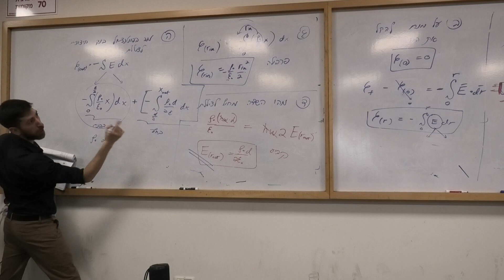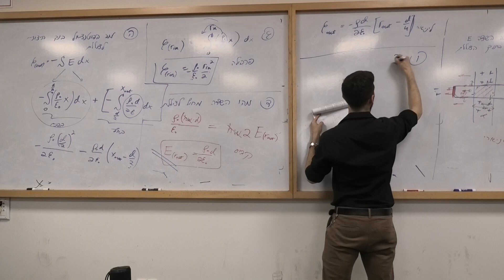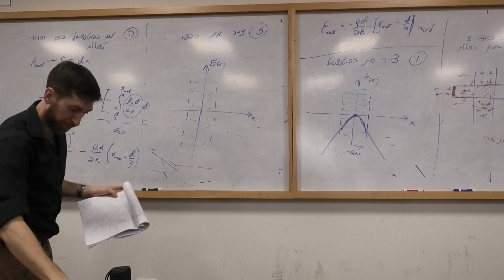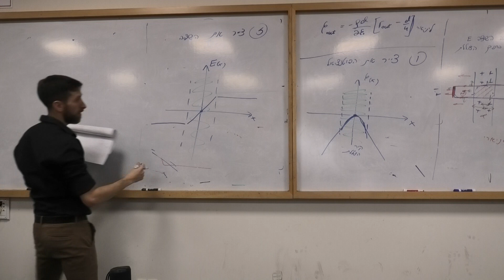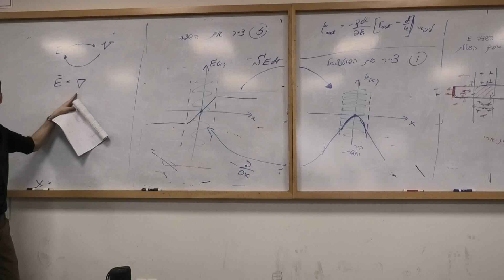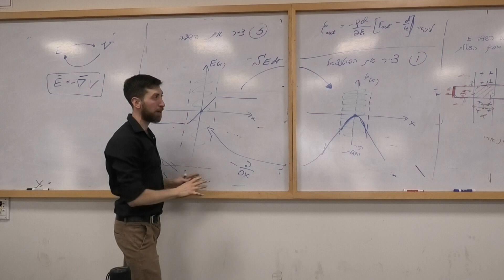פיסיקה 2 - חלק ב - פוטנציאל חשמלי - אביב 2021